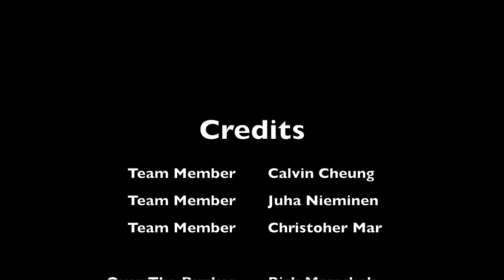Kerosene-Nitrous Rocket Engine Static Test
This test took place at Friends of Amateur Rocketry on April 4, 2015.  Special thanks to Rick Maschek for the slow motion footage and footage from above the bunker.